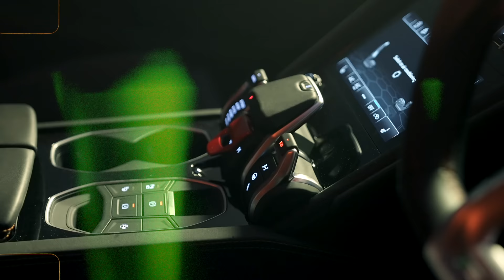TPL Mini (OTP) - Madman [Music Video] | GRM Daily